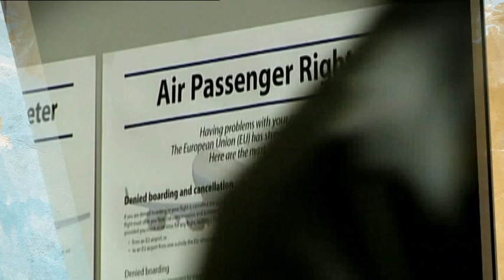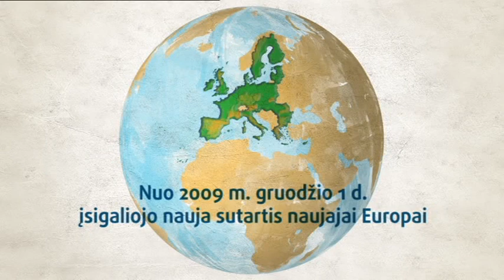Lisabonos sutartis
Lisabonos sutartis įsigaliojo 2009 m. gruodžio 1 d. Ji sudaro sąlygas ES turėti modernias institucijas ir pagerinti darbo metodus, kad ES galėtų veiksmingai ir efektyviai spręsti šiandienos pasaulio problemas. Pasaulyje vykstant sparčioms permainoms europiečiams nerimą kelia globalizacijos, klimato ir demografinės kaitos, saugumo, energetikos bei kitos problemos. Lisabonos sutartis suteikia ES daugiau demokratinio teisėtumo ir galimybių ginti piliečių teises.